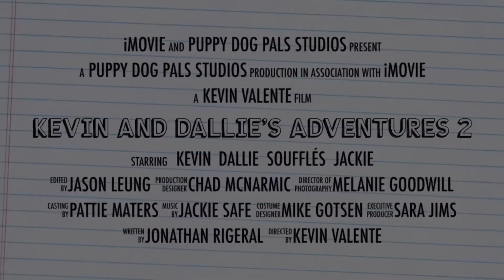Kevin and Dallie’s Adventures 2 (2022) Trailer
This is a sequel trailer for Kevin and Dallie’s Adventures (2022). In this movie, Kevin and Dallie goes on a new adventure with their friends with new characters they meet along the way. I really hope you guys enjoy this video.